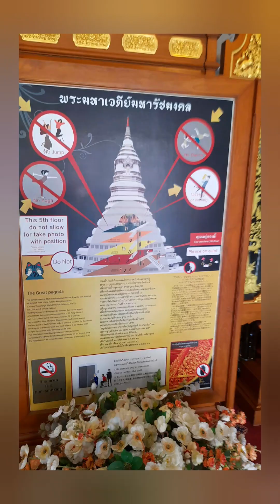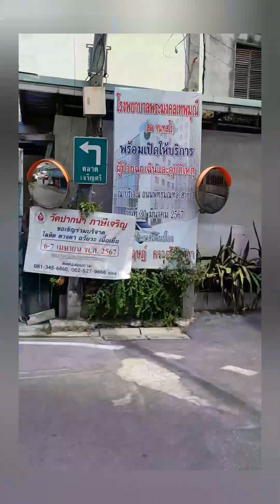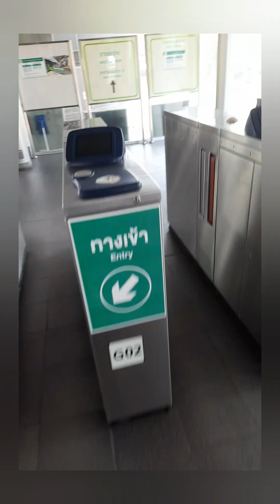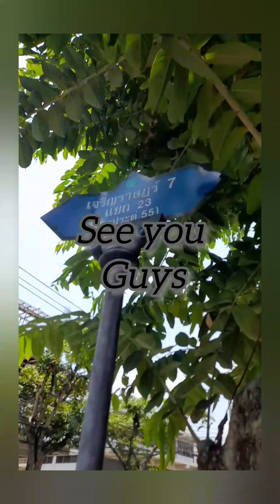Pak Nam Pagoda Vlog